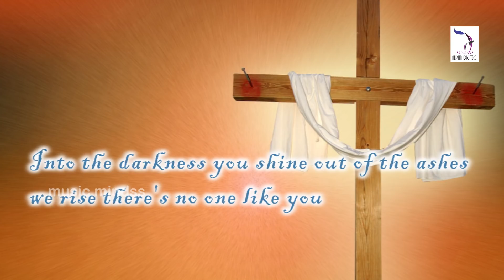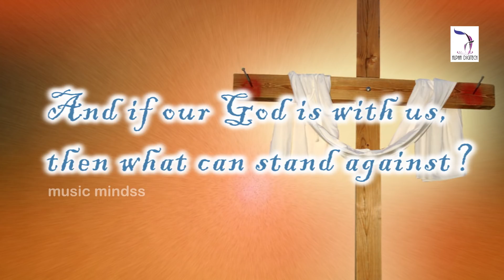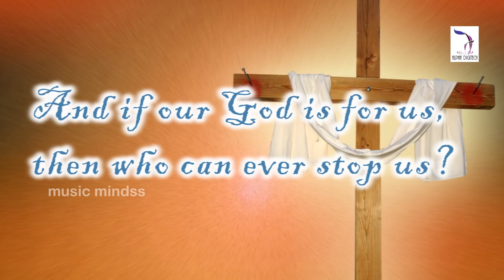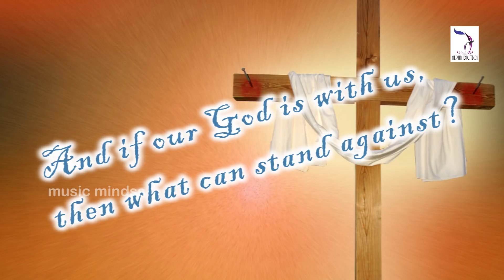Enlighten Worship Collection - Our God Is Greater | Lyrical Video | Joe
Song :    Our God Is Greater
Album : Enlighten Worship Collection
Singer :  Joe
Lyrics : Traditional
Label : Music Mindss